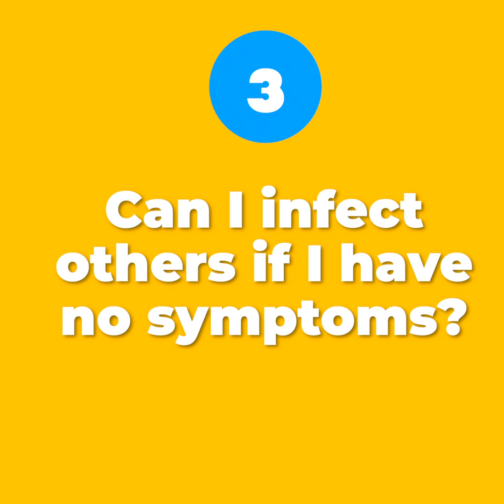Five things to know about COVID-19 transmission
People can catch COVID-19 from others who have the virus. The disease spreads primarily from person to person through small droplets from the nose or mouth, which are expelled when a person with COVID-19 coughs, sneezes, or speaks. These droplets are relatively heavy, do not travel far and quickly sink to the ground. People can catch COVID-19 if they breathe in these droplets from a person infected with the virus.  This is why it is important to stay at least 1 meter) away from others. These droplets can land on objects and surfaces around the person such as tables, doorknobs and handrails.  People can become infected by touching these objects or surfaces, then touching their eyes, nose or mouth.  This is why it is important to wash your hands regularly with soap and water or clean with alcohol-based hand rub.

WHO is assessing ongoing research on the ways that COVID-19 is spread and will continue to share updated findings.